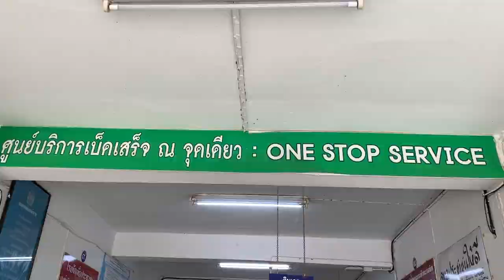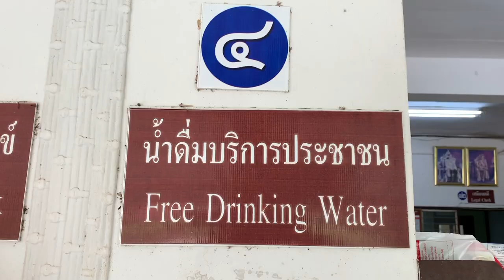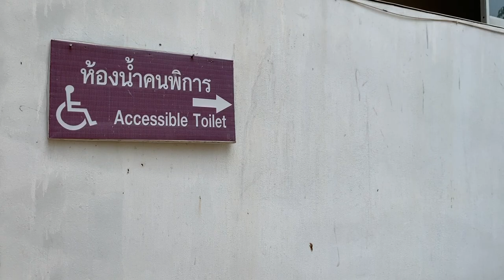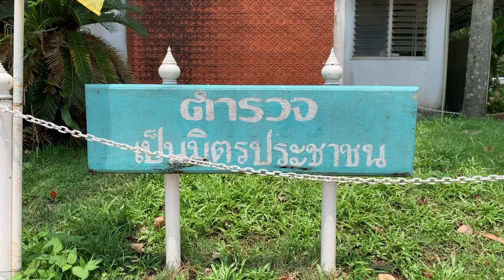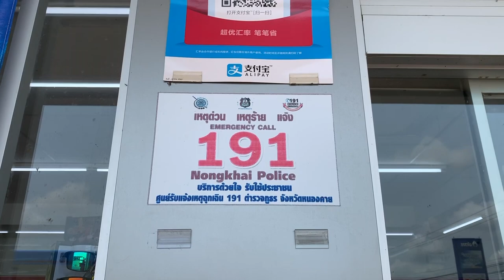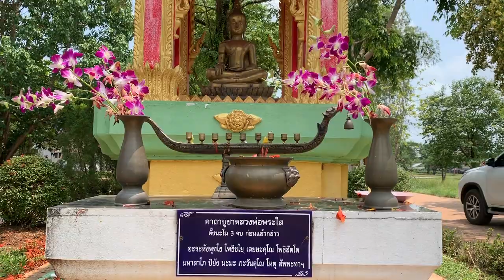ตำรวจไทยหัวใจประชาชน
ศิลปิน  คุณตู๋ ไดนาไมต์
คำร้อง/ทำนอง คุณตู๋ ไดนาไม์
ดนตรี  อาจารย์สวัสดิ์ สารคาม

เนื้อเพลง ตำรวจไทยหัวใจประชาชน

เพลง ตำรวจไทย หัวใจประชาชน
จากใจถึงพี่น้องประชาชน
ตำรวจทุกคนอุทิศตนพร้อมบริการ
ขอยกระดับโรงพักเป็นมาตรฐาน
และไม่จำกัดการบริการ
ตั้งแต่ลูกแต่หลาน ถึงปู่ย่าตายาย
 ถ้าท่านมาสถานีตำรวจ
 เราไม่ได้โม้ได้อวด  แต่อยากให้ท่านอิ่มใจ
 คือ One stop service ท่านคงถูกใจ
 น้ำดื่มสะอาด  ทางไปห้องน้ำสะดวกสบาย
 สะอาดถูกใจ  เชิญท่านนั่งได้สบายอุรา
ที่จอดรถก็สะดวกสบาย
คิดว่าเป็นห้างใหญ่ แต่ไม่ต้องจ่ายเงินตรา
เสร็จแล้วรีบกลับ ประทับใจช่วยบอกด้วยนะ
ไม่ติดไม่ขัดก็ขอให้โทรกลับมา
แล้วกด like กันด้วยนะ
เพราะนั่นคือกำลังใจ.
   **ตำรวจเอ๋ย... จำไว้ว่า
   ท่านต้องมีเมตตา  ต่อพี่น้องทุกคน
   ต้องร่วมสุขร่วมทุกข์ กับพี่น้องประชาชน
ตำรวจเอ๋ย ...ให้รู้ว่ะ
   เราไม่ปรารถนา สิ่งที่ไม่เป็นธรรม
   เราต้องดำรงไว้ซึ่งความยุติธรรม
ตำรวจเรายิ้มแย้มและแจ่มใส
ทั้งเครื่องแต่งกายก็ถูกใจประชาชน
ทะนงองอาจมีมารยาทและถ่อมตน
วาจาสุภาพกับพี่น้องทุกคน
แต่จะไม่ผ่อนปรน..กับพวกโจรใจพาล
 อุ่นใจเถอะพี่น้องประชาชน
 ถ้าทุกๆคนมี App ตำรวจไทย
 App I lert you จะอยู่คู่เคียงกาย
 มีเหตุเร่งด่วน ก็กดได้ดั่งทันใจ
 191 เฉียบไว้ พร้อรับใช้ท่านทุกๆคน
โครงการประชาชนร่วมใจ
ขอเป็นแรงใจถึงตำรวจไทยทุกคน
โครงการฝากบ้าน ฝากกับพี่น้องประชาชน
ตำรวจไม่อาจจะละทิ้งหน้าที่ตน
สบายใจกันทุกคน
ทั้งบ้านทั้งคนก็ปลอดภัย
 ตั้งใจจะมานะอดทน
 ขอบำเพ็ญตน เพื่อสังคมไทย
 ขอทำประโยชน์ ให้เกิดขึ้นกับประเทศไทย
 ตั้งปณิธานลูกหลายจดจำไว้
 ว่าเราคือตำรวจไทย หัวใจประชาชน
ตำรวจเอ๋ย ...ให้รู้ว่า